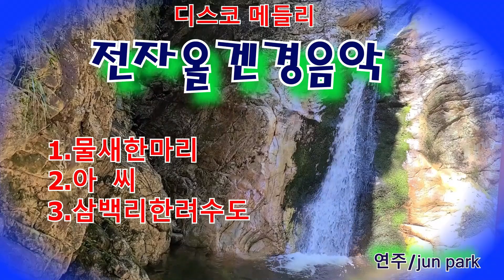디스코메들리 / 전자올겐연주/ 물새한마리 / 아씨 / 삼백리한려수도